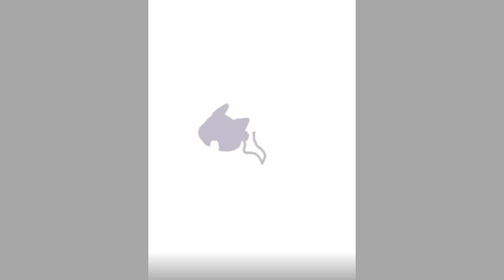DO YOU HAVE A CAT? | ENJOY WATCHING! 🐱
CATS